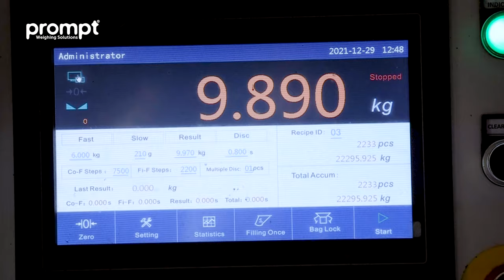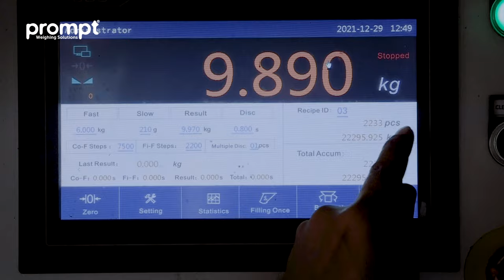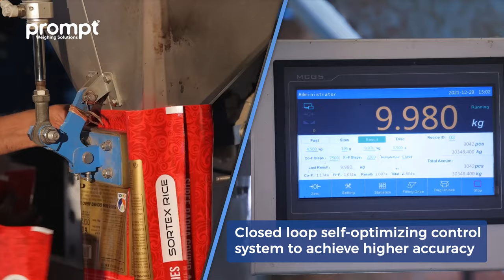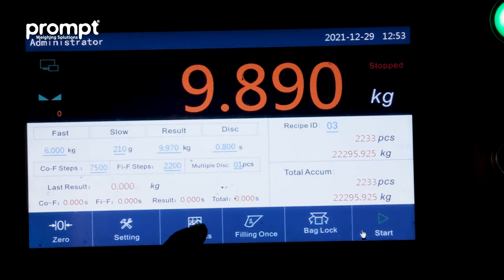How Automatic Bag Filling Machine Works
Automate granule packaging process from filling to sealing
 with Prompt's automatic bag filling system